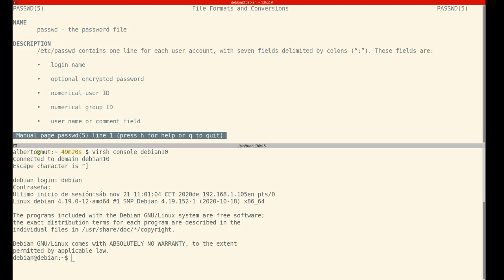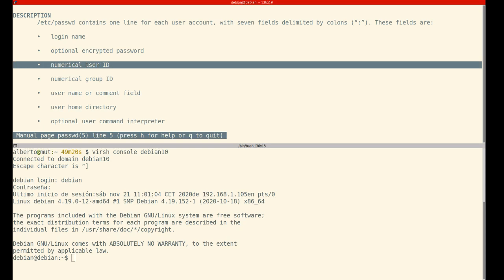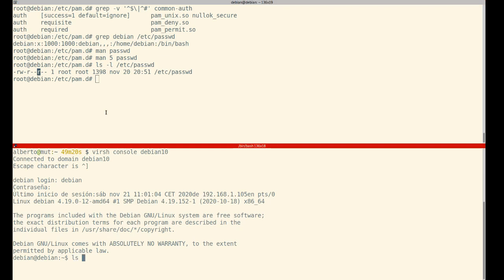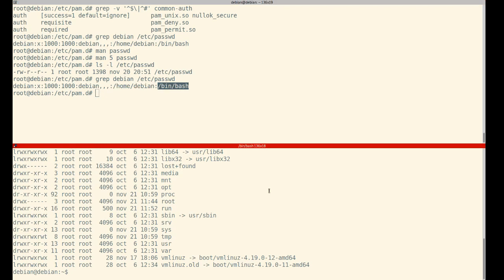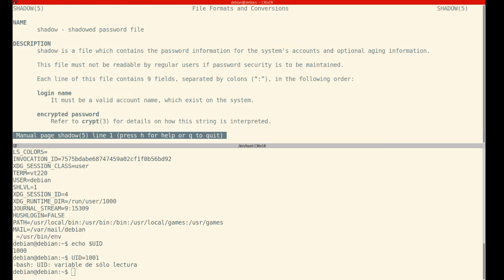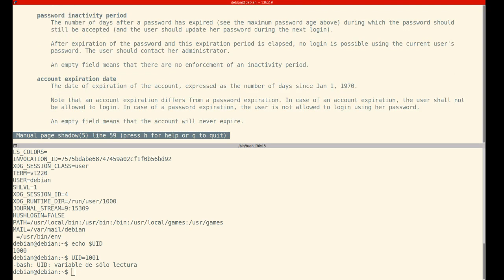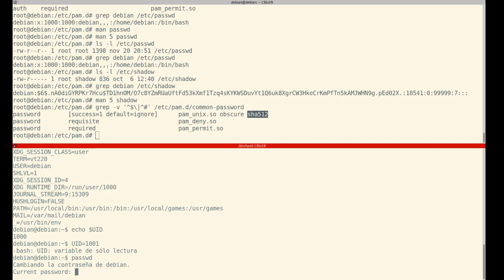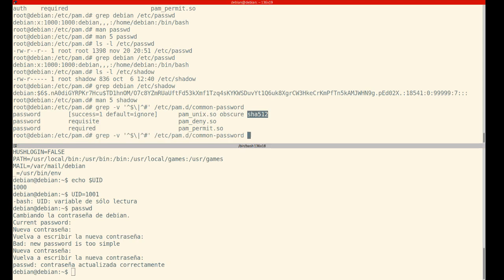Autenticación con contraseña en linux: pam_unix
Explicación del formato de los ficheros /etc/passwd y /etc/shadow y el mecanismo básico de autenticación por contraseña en UNIX (Linux)